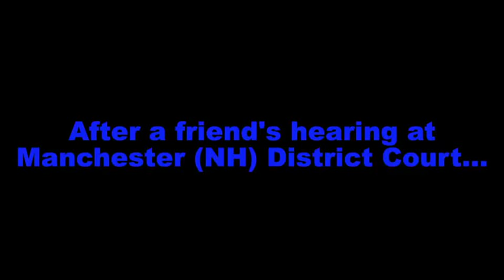Do Badges Cause Aggression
Do badges cause aggression? Apparently so, as evident by the ample content here on CopBlock.org and the actions depicted in this video of Manchester Fire Department employee Dan Goonan.

Well, I misspoke. It's inaccurate to say that a piece of metal causes aggression. It doesn't - anymore so than a two-pound piece of metal that fires projectiles - individuals are responsible for their actions irregardless of the costume they wear. More accurately, it's the deference given to those who wear badges and the accompanying unaccountability that facilitates such hostility.

These perverse incentives are inherent since this service is "provided" via a one-size-fits-all monopoly that's sheltered from competition, which means Goonan and his colleagues, like those next door at the police department, lack market signals.

Essentially they're used to getting their way since their employer can't be fired for being heavy-handed, inept, or corrupt.